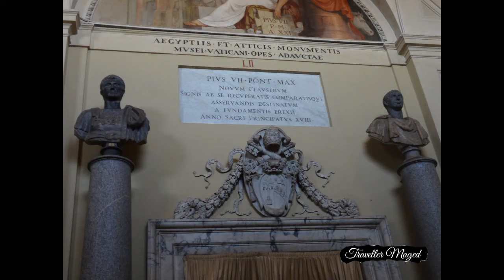Vatican Museum Sculptures - Vatican Museum Rome Italy